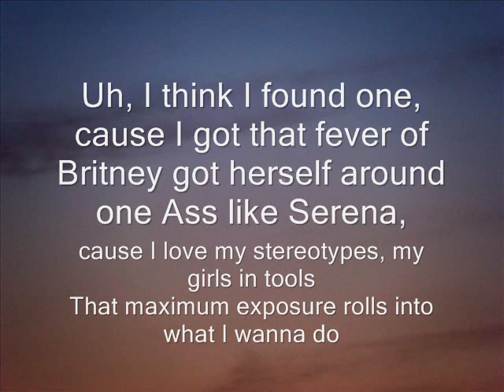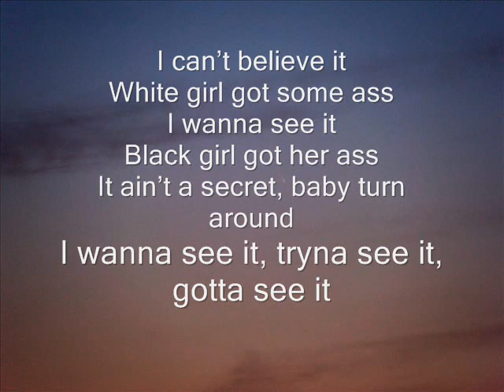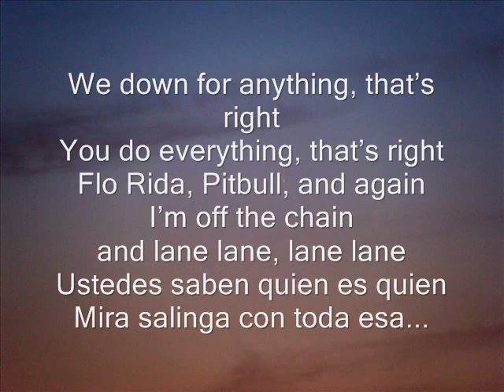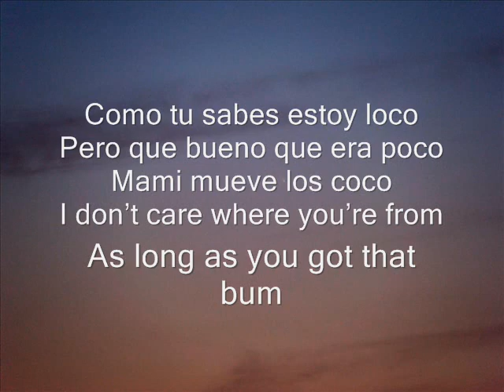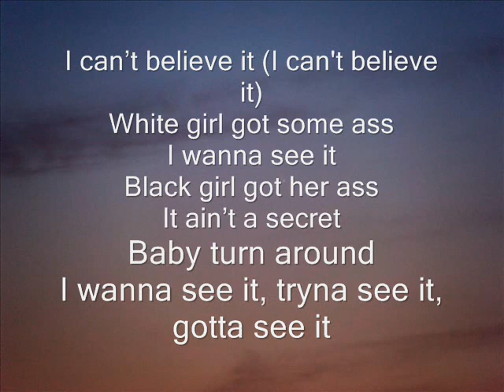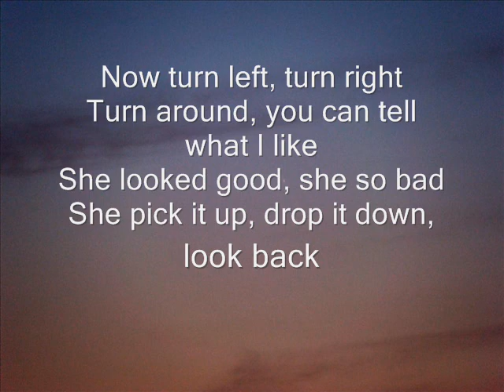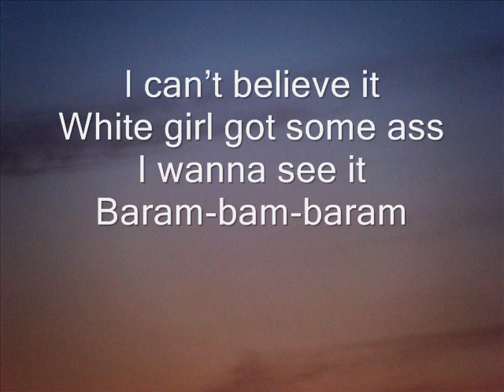Flo Rida Feat. Pitbull - Can`t Believe It (Lyrics Video)